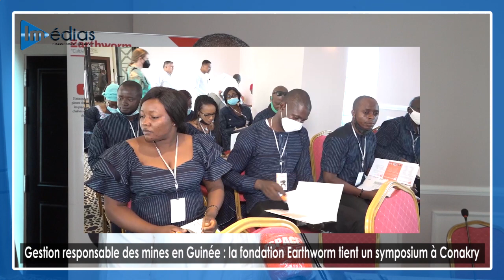Gestion responsable des mines en Guinée : la Fondation Earthworm tient un symposium à Conakry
Un symposium sur la gestion minière responsable en République de Guinée a lieu ce mercredi 08 Décembre 2021 à Conakry. L’initiative du Centre d'Excellence Sociale de la Fondation Earthworm vient clore les activités de la première promotion des praticiens sociaux du secteur minier démarré il y a quelques

« Les activités de la première promotion des praticiens sociaux du secteur minier ont démarré à Yaoundé au Cameroun. Sur plus de 250 candidatures, 20 praticiens sociaux ont bénéficié des stages théoriques et pratiques en Guinée et à l'étranger   sur le thème : les enjeux et défis liés à l'exploitation minière en Guinée. Le résultat attendu est d'amorcer un développeur durable dans le secteur des mines » selon Erith Ngatchou Towo, directeur régional de la fondation Earthworm.